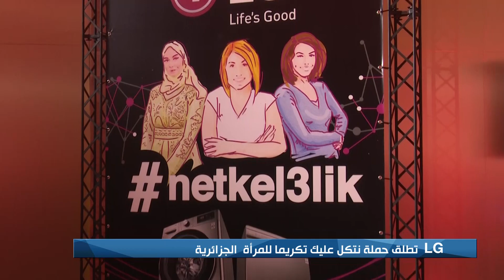تطلق حملة نتكل عليك تكريما للمرأة الجزائرية LG